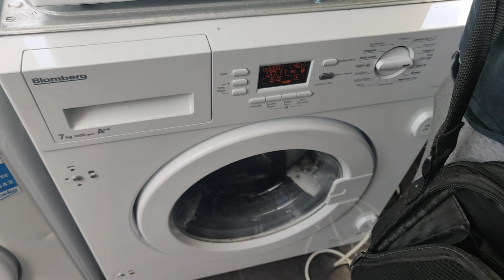blomberg wmi Daily quick 40 rinse - test wash after refurbishment